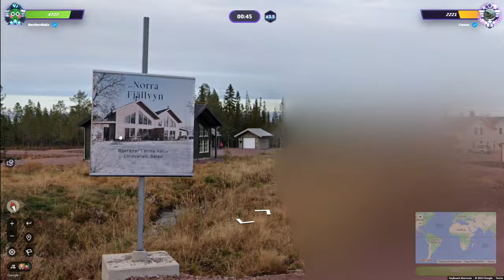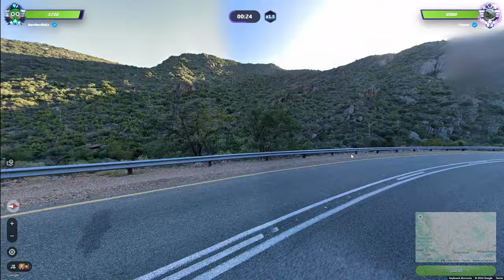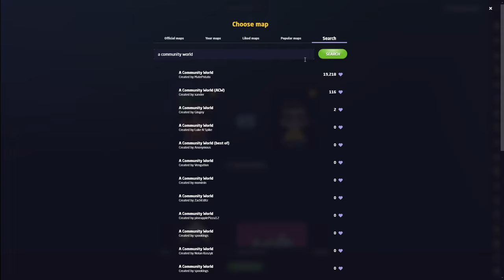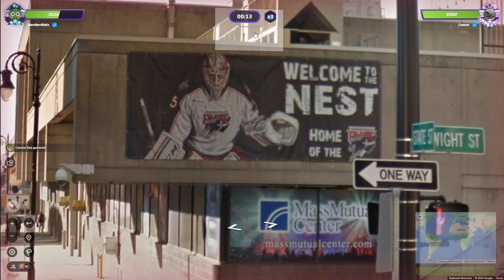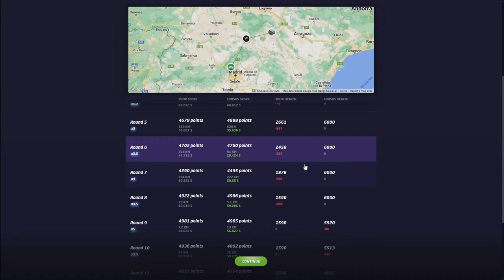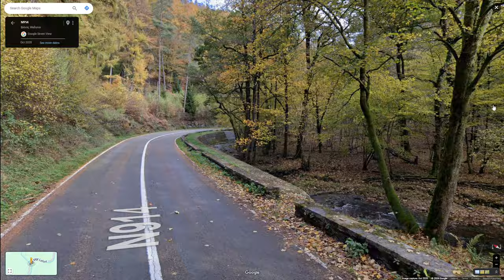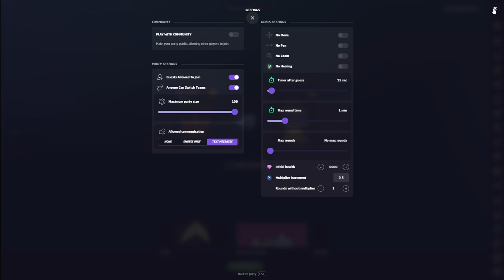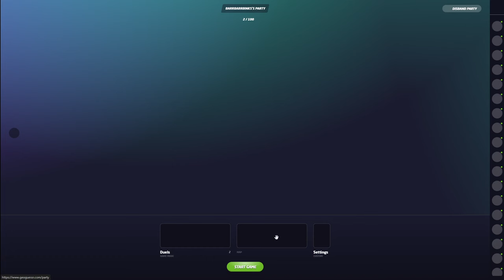My Road To Geoguessr's EMEA Regionals - Episode 11 - Consus